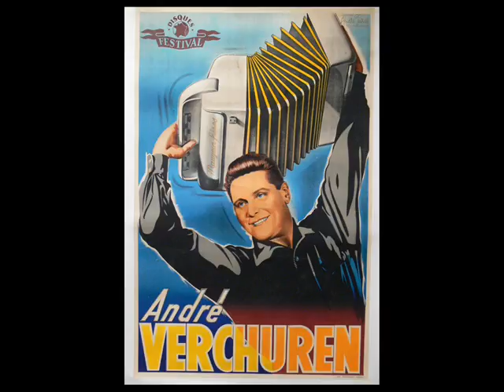Un Ami (Gérard Lenorman) - par André Verchuren et son accordéon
Extrait du 33 tours d'André Verchuren "Hit-Parade" (1977).